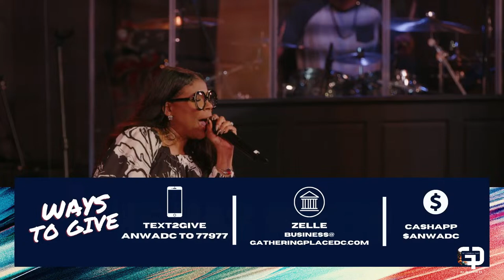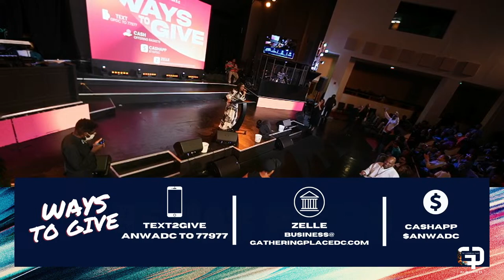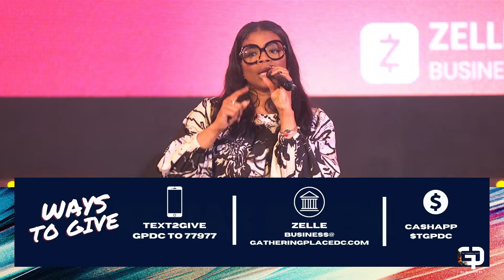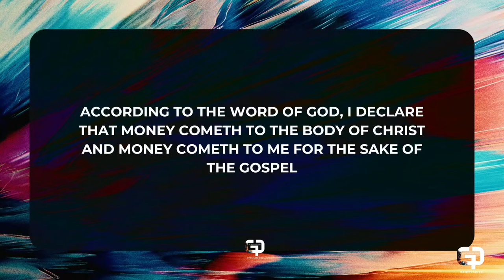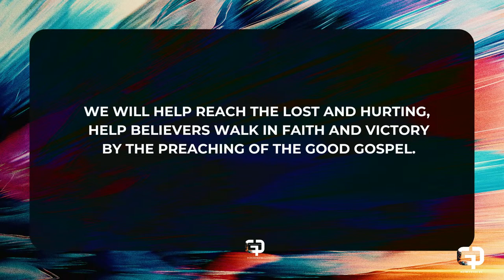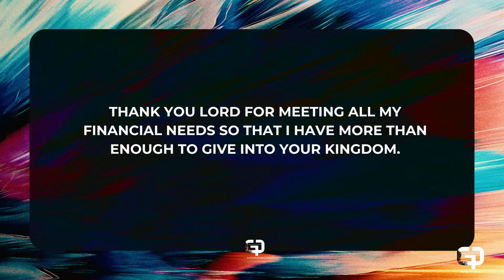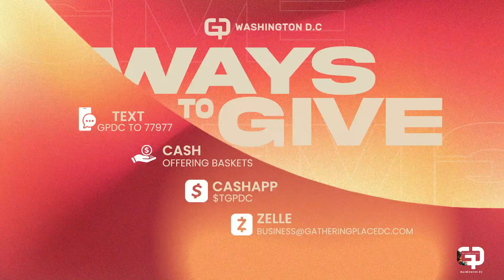Sunday Service | April 7th, 2024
Thank you for joining us for our Sunday Service. This is going to be a POWERFUL encounter!  Please engage with us in worship, praise, and prayer while watching this broadcast.

If you'd like to join this ministry, please go